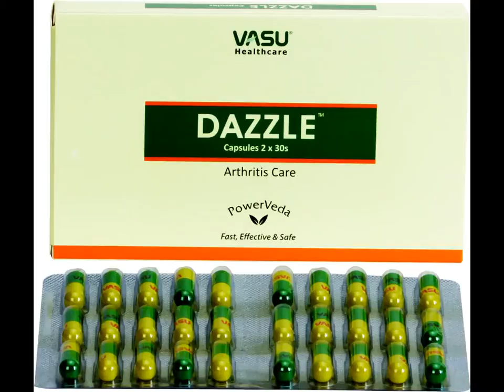Vasu Pharma Dazzle Capsule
For Long Term Management of Arthritis

    Dazzle Capsule inhibits Prostaglandin E2 synthesis
    Dazzle Capsule reduces tenderness of joints
    Dazzle Capsule relieves pain, swelling and stiffness
    Dazzle Capsule arrests progressive deformities in joints
    Dazzle Capsule is safe also for prolonged use.

Dosage for Dazzle Capsule : 1 Dazzle Capsule two times a day after meals, or as directed by physician.